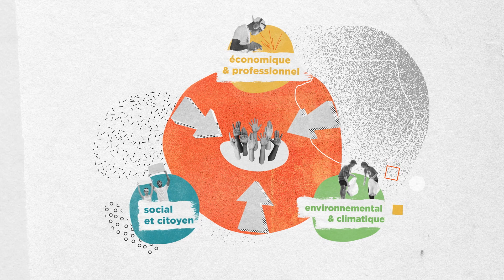Accompagner les jeunesses à devenir actrices du monde de demain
Convaincus de la nécessité d’inclure véritablement les jeunes au sein des projets de développement – mais aussi au sein des instances décisionnaires, ainsi que des organisations de solidarité internationale et de la société civile –, le Gret et ses partenaires expérimentent depuis 2020, au travers du programme Jade de nouvelles modalités d’accompagnement.

L’idée 👉 renforcer le pouvoir d’agir individuel et collectif des jeunesses afin qu’ils et elles deviennent acteurs et actrices de leur développement et de celui de leurs territoires via une approche intégrale, prenant en compte de nouvelles dimensions de l’insertion – sociale et citoyenne, environnementale et climatique.